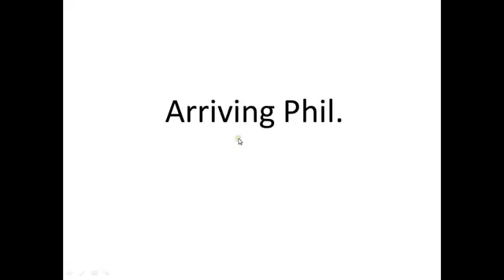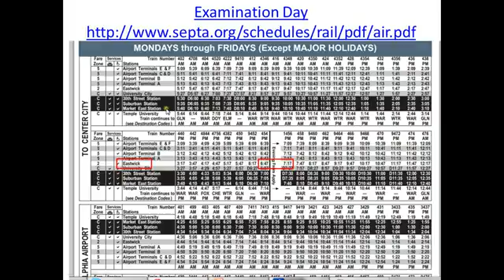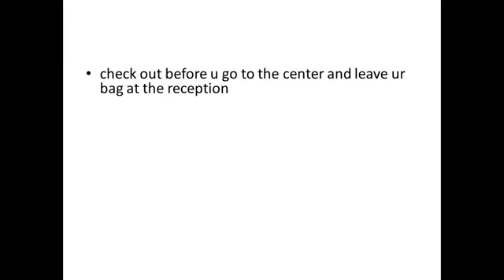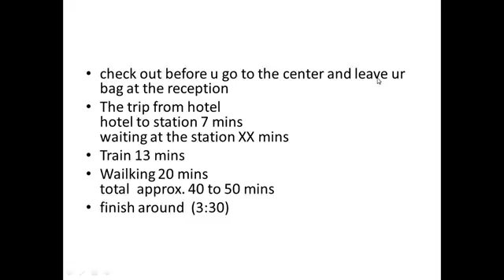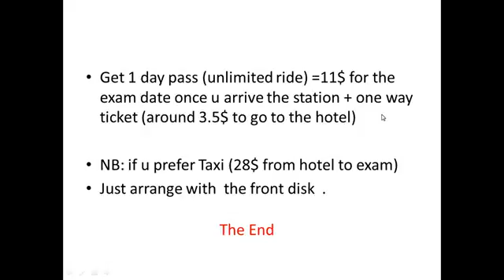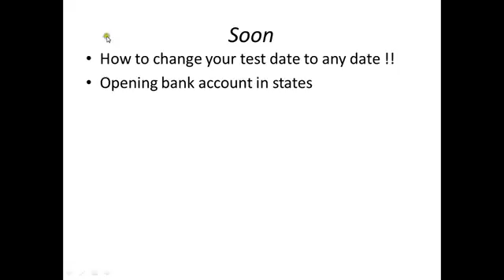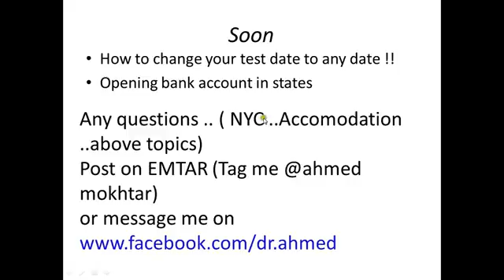Ahmed Mokhtar CS experience Arriving in Philadelphia Part 2